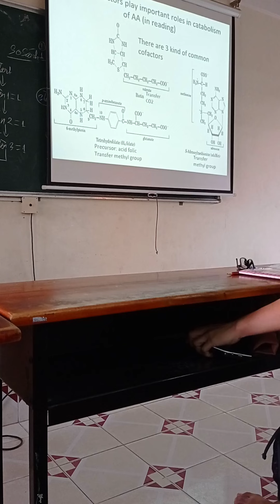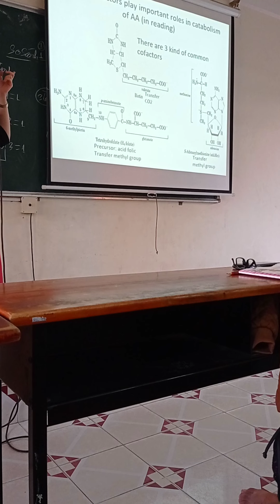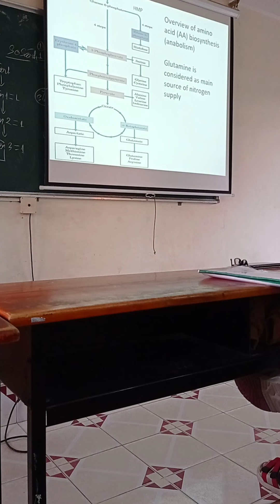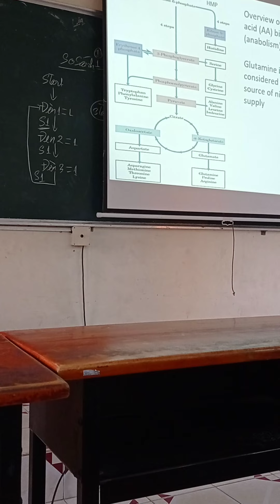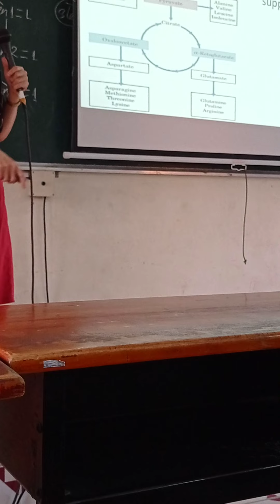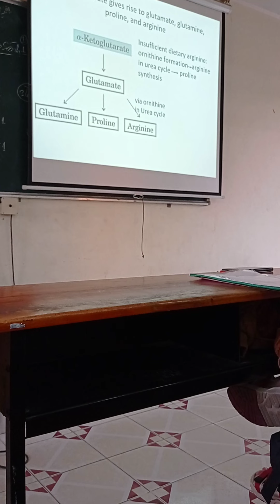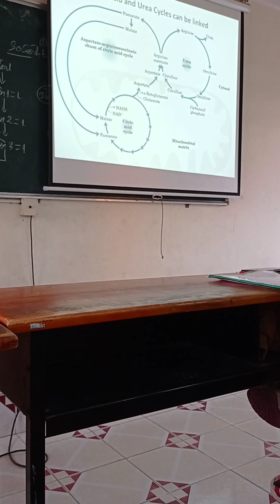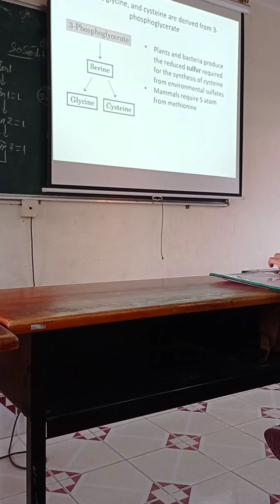Biến dưỡng Protein và Amino acid (phần 5)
Bài giảng được trình bày bởi TS. Lê Thụy Bình Phương